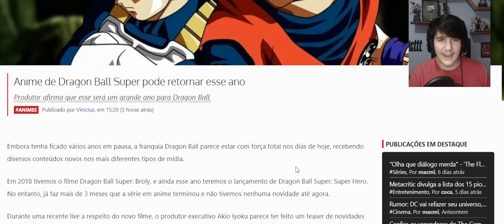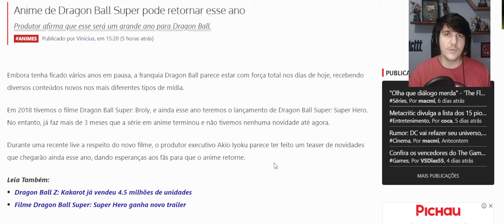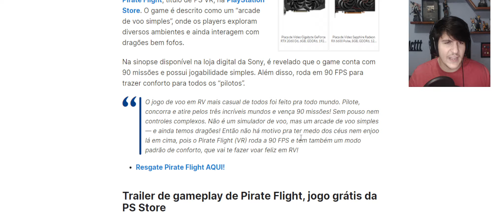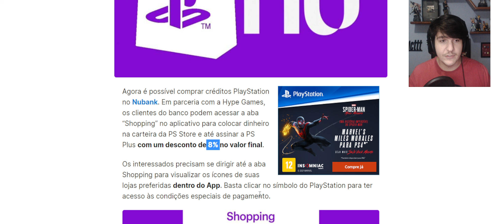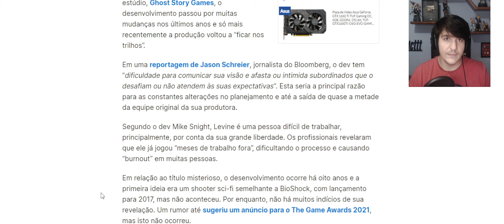JOGO GRÁTIS NA PSN, RESGATE ATÉ DIA 13 /Comprar PSN Cards MAIS BARATOS /A VOLTA DE DRAGON BALL SUPER